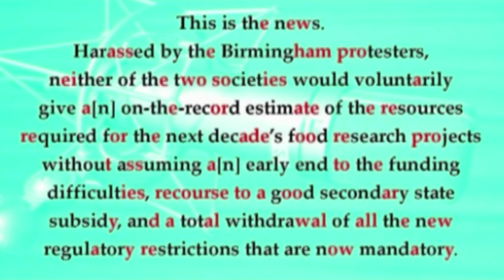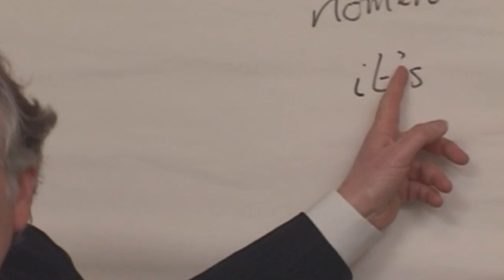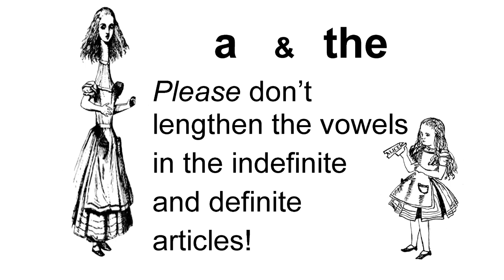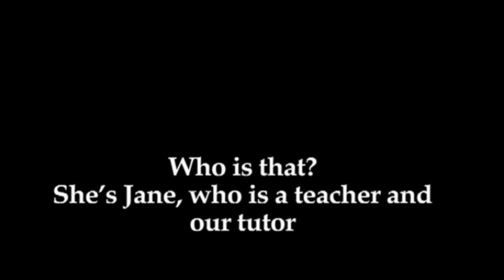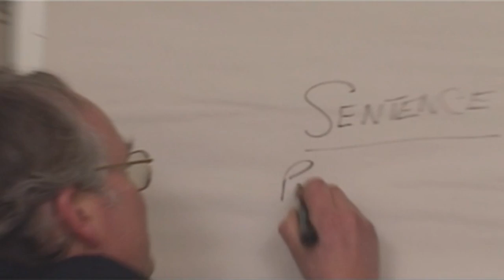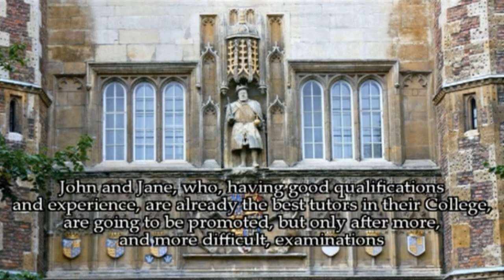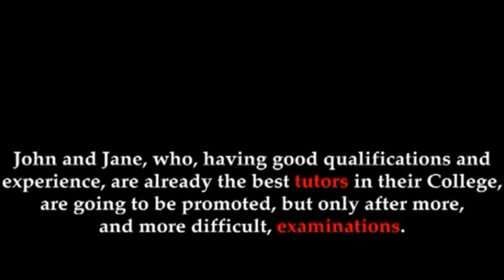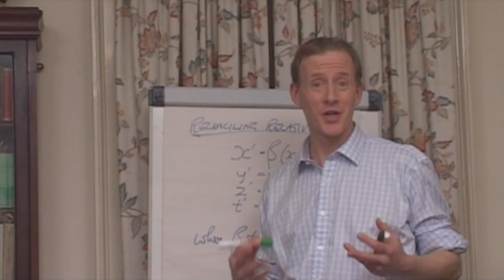English Grammar in 45 minutes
As school has failed in teaching grammar here are 45 minutes to learn or revise the basics of English grammar.